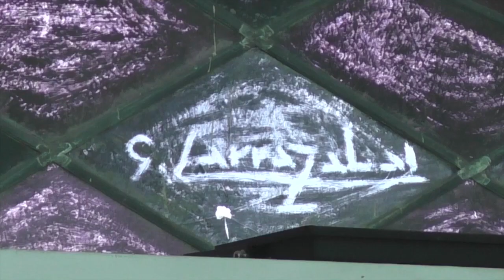Vitrales de la iglesia fueron afectados por el sismo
El temblor que se sintió en Girón el pasado 18 de marzo, causó estragos que no se habían visto en el cantón, casas deterioradas en varios sectores rurales, algunas murallas se desplomaron en el centro cantonal y, varios vidrios de la iglesia de la ciudad se trizaron. El padre Vicente Zaruma se refirió a la construcción de la iglesia y detalló las piezas de vidrio afectadas, indicó que aquellas que son de carácter patrimonial por la trascendencia de quien las construyó no resultaron afectadas.